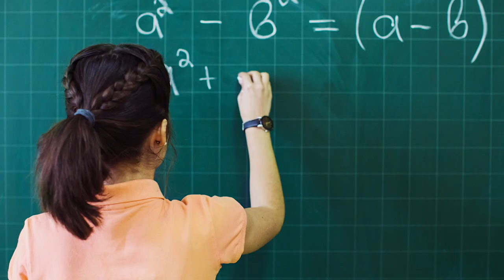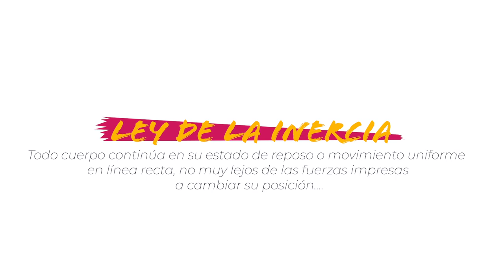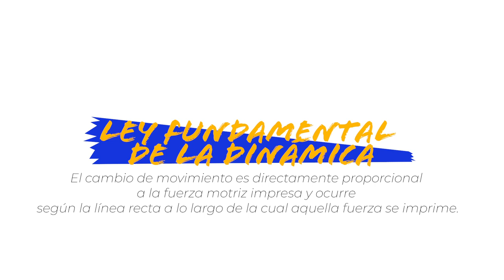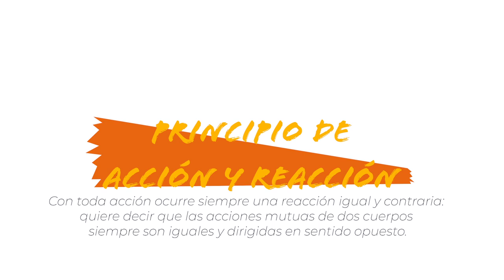NEWTON VS NEYMAR: EL SECRETO DE LAS LEYES DE NEWTON - A PUNTA DE GARABATOS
En esta entrega de A PUNTA DE GARABATOS te contamos ¿Qué tiene que ver Neymar con Newton? pues ¡mucho!
Por eso, este video vamos a conectar esos conceptos básicos de la física mecánica con lo que pasa en la cotidianidad, en especial  entenderás de qué se trata las leyes de Newton.